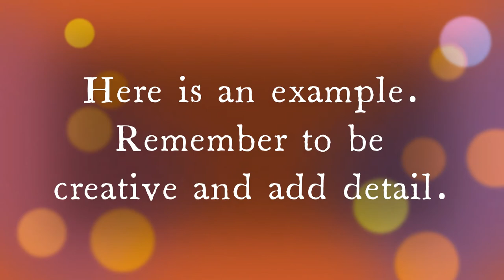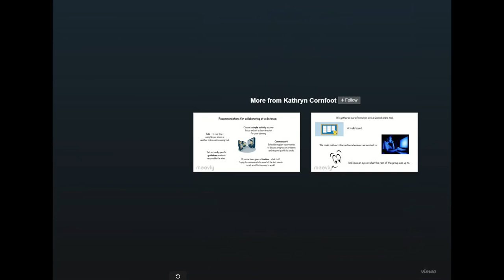Taniwha Drawing Example